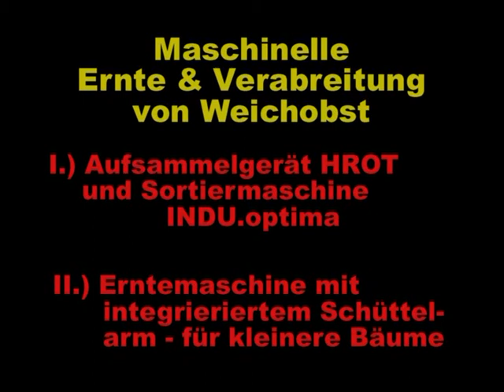Aufsammelgerät_INDUoptima Siegwald Gerätebau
Geräte zur Ernte und Sortierung von Kirschen